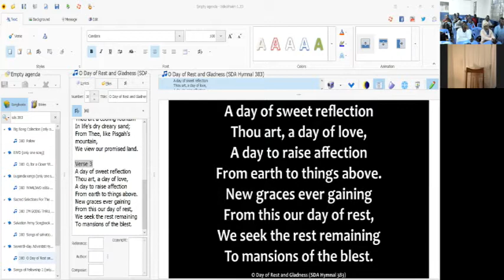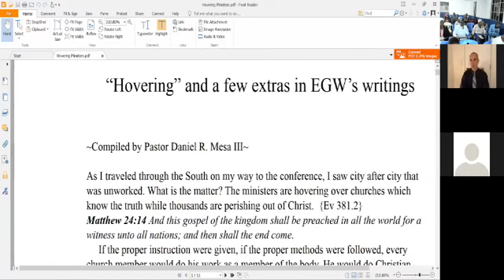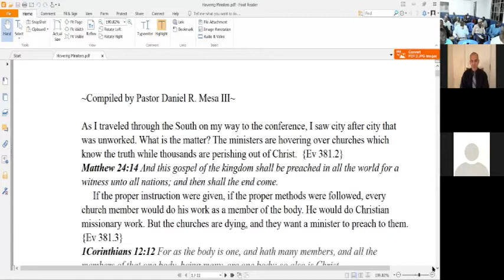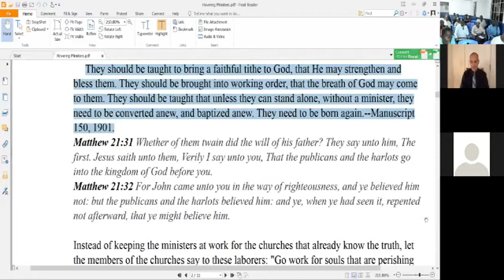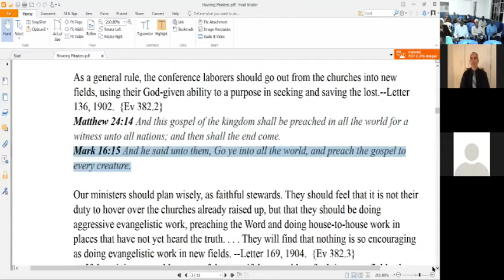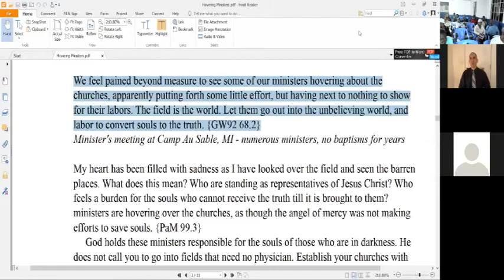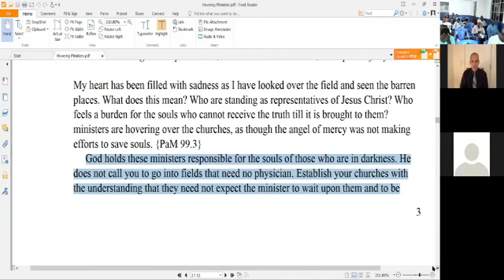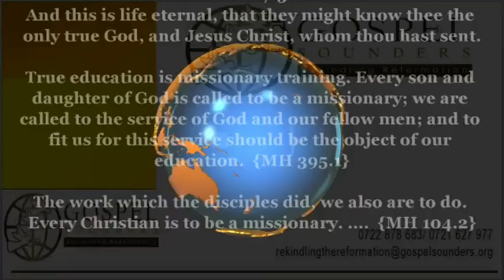Church Organization and Gospel Order-22 - Hovering Ministers - Sami Wilberforce